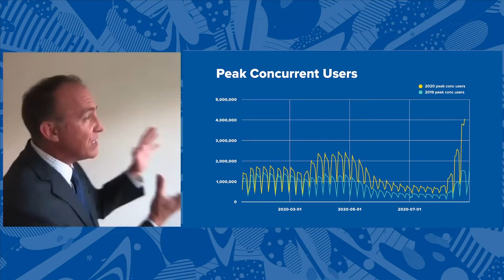CanvasCon 2020 Highlight Reel